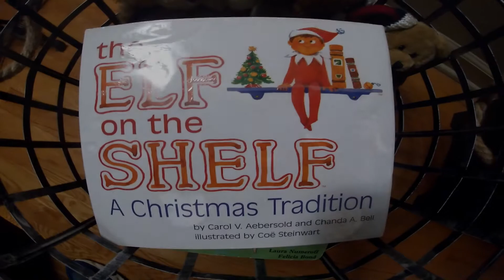Christmas Decorating 2020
Me, Hannah, Dad, and Mom put up our Christmas Tree, our Steeler Tree, Christmas Lights, and other decorations.